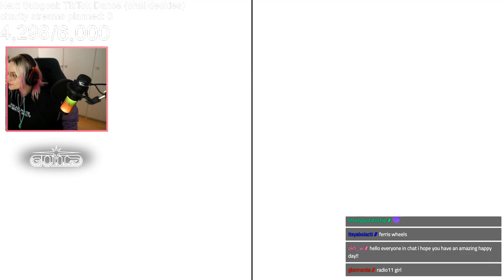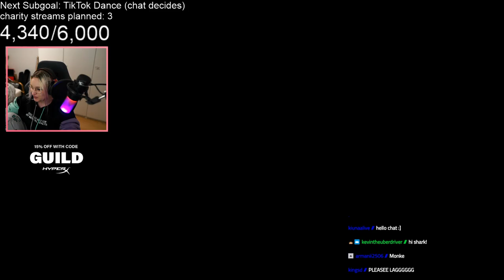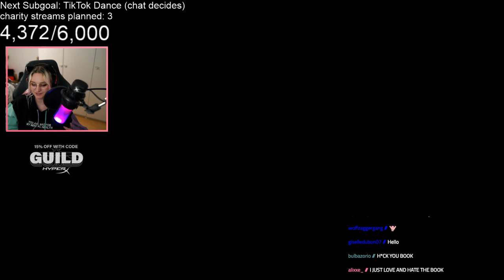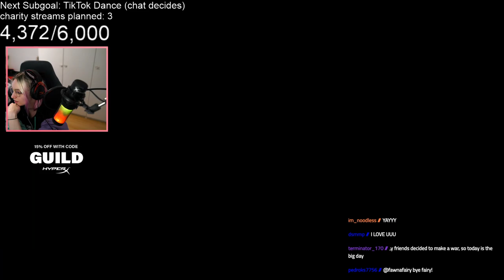[Part II] It Takes Two with YoitsGold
Fun fact of the day: When aspirin ages, it gradually reacts with absorbed moisture from the air and partially reverts back to salicylic acid and acetic acid, resulting in a vinegar smell.